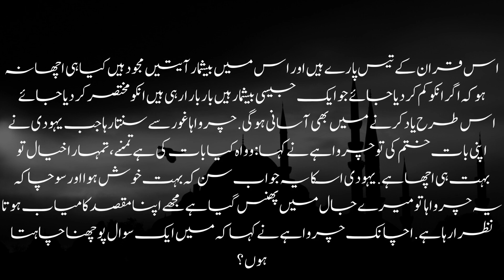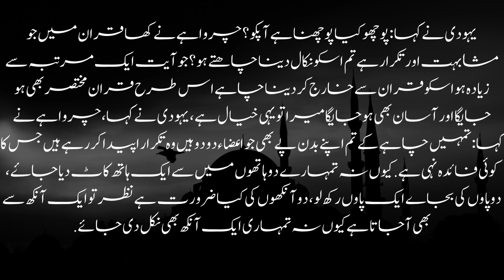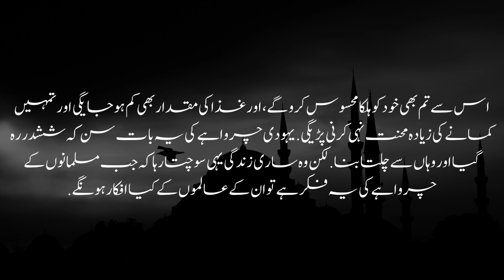yahudi aalim aur muslim charwaha | Yahudi aalm ki chalaki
yahudi aalim aur charwaha | Yahudi aalm ki chalaki
yahodi aalm aur charwaha